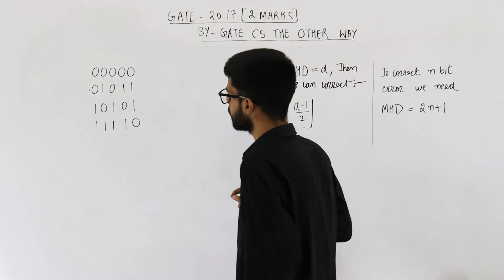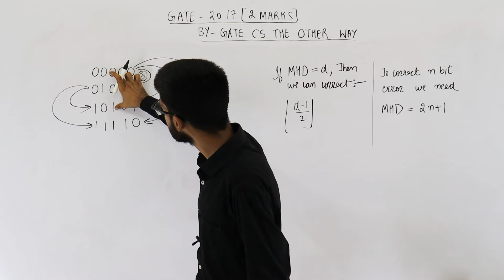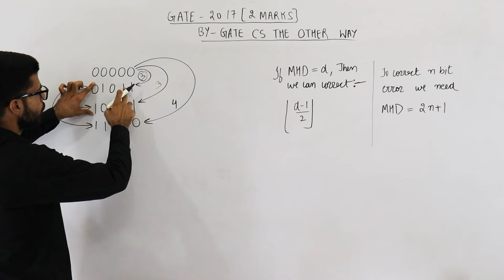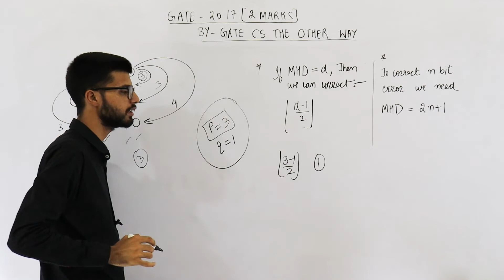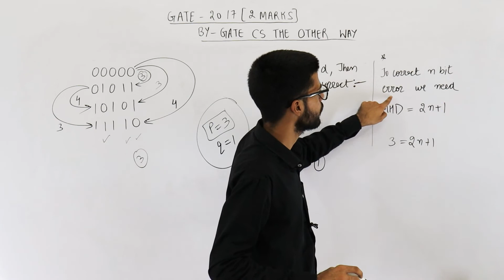Gate 2017 pyq CN | Consider a binary code that consists only four valid codewords as given below.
Consider a binary code that consists only four valid codewords as given below.

00000, 01011, 10101, 11110

Let minimum Hamming distance of code be p and maximum number of erroneous bits that can be corrected by the code be q. The value of p and q are:

(A) p = 3 and q = 1
(B) p = 3 and q = 2
(D) p = 4 and q = 2